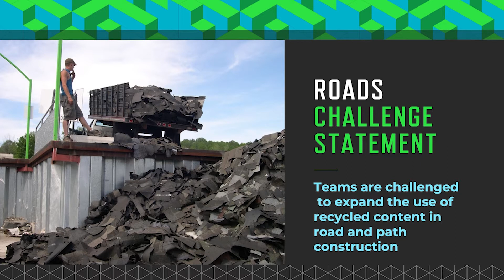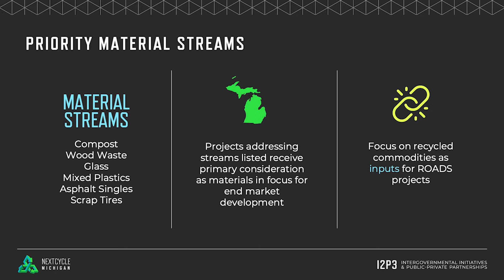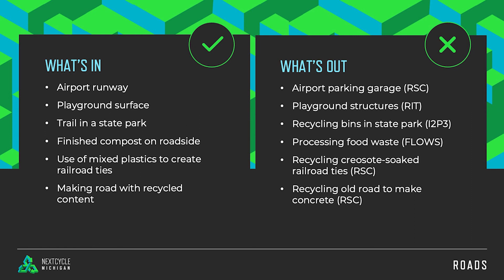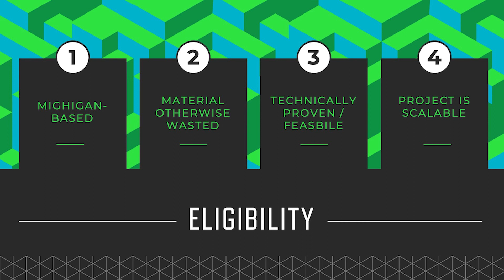NextCycle Michigan: ROADS Project Examples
Learn about the types of projects being sought to participate in the Roads & Pathways (ROADS) innovation challenge.